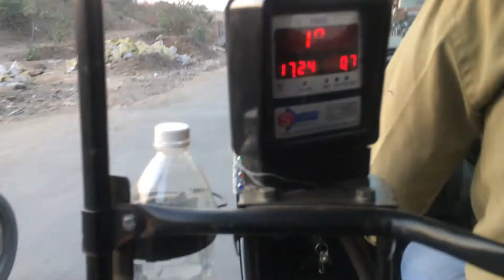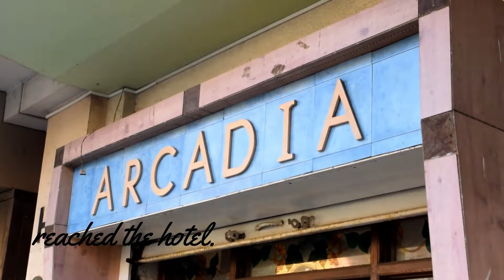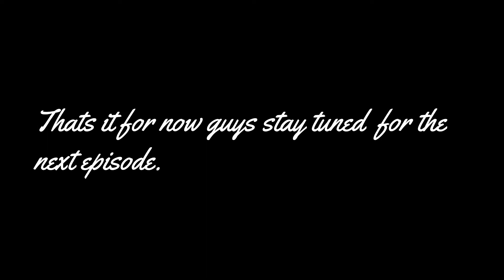Trip to GOA. | Episode 1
This vlog is about my first trip to goa episode no 1.
Connect me::::::::
Vlogging setup::::

*GOPRO HERO 2018
*Gorilla tripod
*iPhone 6s